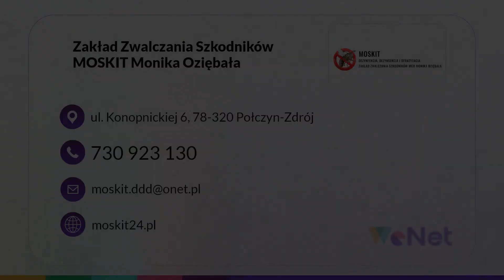Zwalczanie szkodników Połczyn-Zdrój MOSKIT Monika Oziębała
Jesteśmy firmą o nazwie MOSKIT, której siedziba znajduje się w Połczynie-Zdroju, w województwie zachodniopomorskim. Głównym profilem naszej działalności jest usuwanie_szkodników, w czym posiadamy spore doświadczenie. Właścicielką jest Monika Oziębała.

Zajmujemy się zwalczaniem wszelkiego rodzaju owadów, czy szkodników. Zaliczamy do tego pchły, wszy, komary, a nawet osy i gniazda szerszeni. Dodatkowo eliminujemy gryzonie, jak myszy, szczury, nornikowate i ziemnowodne karczowniki.

Potrafimy dobrać odpowiednią metodę do danego szkodnika, z którym mamy do czynienia w danym momencie. Wykorzystujemy w tym celu wysokiej jakości środki chemiczne, biologiczne oraz fizyczne. Usługi świadczymy dla Klientów indywidualnych, firm, czy instytucji.